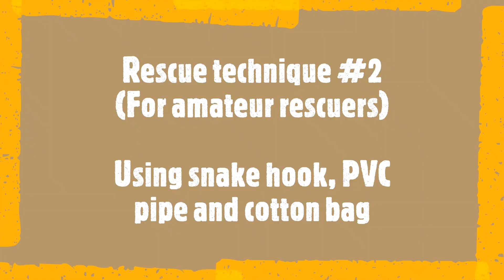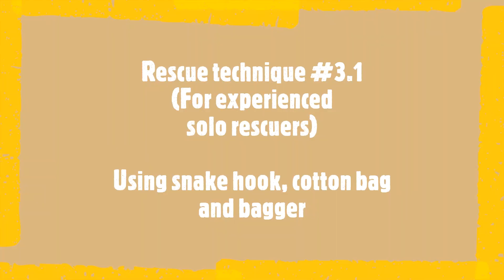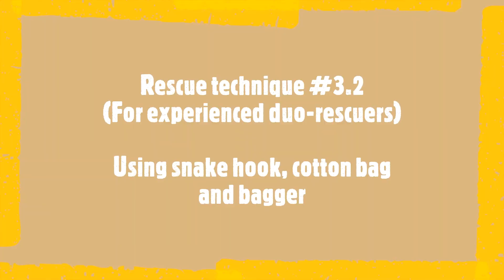Discourage showman-ship during snake rescues. This video shows safe and right methods.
It is unfortunate to see so many youngsters losing their lives due to irresponsible snake rescues.  Let this unnecessary showman-ship stop!